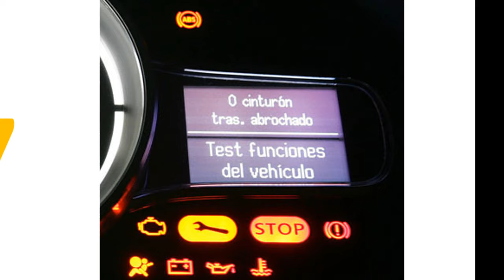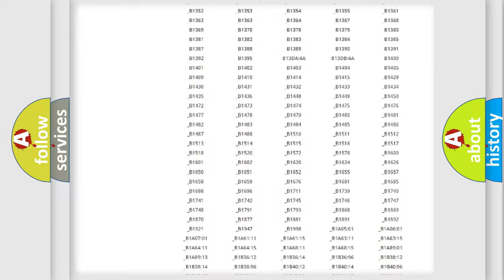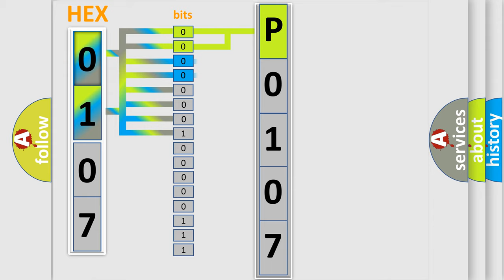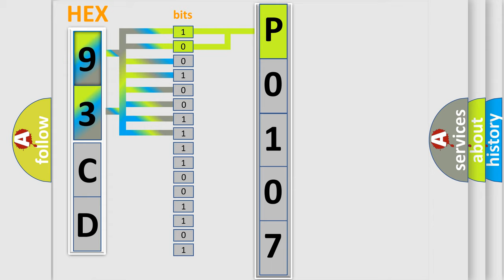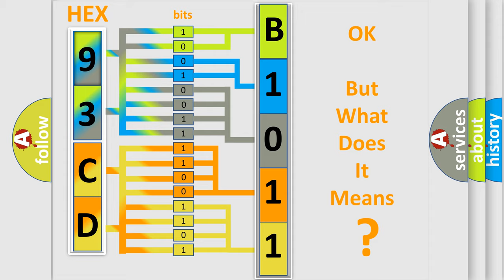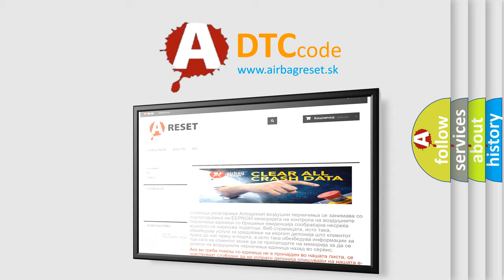DTC Saab P0107 Short Explanation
Contents:
0:21 Basic DTC analysis according to OBD2 protocol standard.
1:48 Insight into programming
2:58 A diagnostically understandable description of the Diagnostic Trouble Code
3:05 Basic error definition

Make:
Saab
Code:
P0107
Definition:
Lost Communication with Cruise Control Module
Description:
While dynamic radar cruise control is either preparing for operation or operating and power switch is on (IG),communication stop from hybrid vehicle control ECU to millimeter wave radar sensor assembly continues for 1 second or more.
Cause:
 Hybrid vehicle control ECU CAN communication system Millimeter wave radar sensor assembly